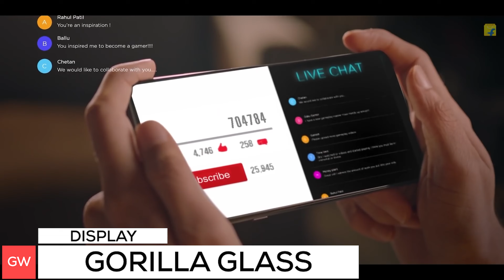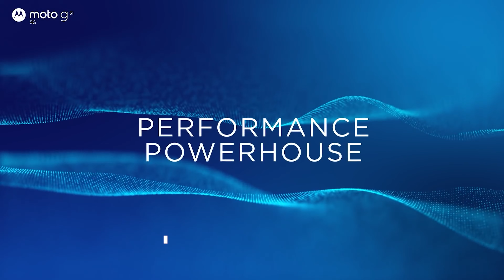🔥 Motorola G45 5G With Snapdragon 6S GEN 3 | ⚡ Moto G45 Specs, Price, Features, Launch Date In India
In this video, I’ll show you about Motorola G45 5G specs, price, features, and launch date in India in Hindi. . Enjoy!

TOPIC COVERED :

motorola G45 5G specs
motorola G45 5G price
motorola G45 5G features
motorola G45 5G launch date in india
motorola G45 5G first looks
motorola G45 5G hands on
motorola G45 5G unboxing
motorola G45 5G unboxing in hindi
moto G45 5G first looks
moto G45 5G hands on
moto G45 5G unboxing
moto G45 5G unboxing in hindi
moto G45 5G unboxing in india
motorola G45 5G unboxing in india